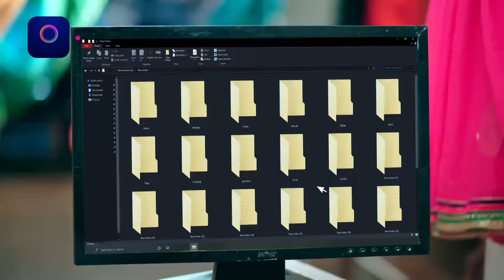Mahua - Ek Nari Shaktir Kahini | মহুয়া - এক নারী শক্তির কাহিনী l 6 August 2024 | Best Scene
Watch the Enterr10 Bangla channel from the comfort of your home on:
DD Free Dish: Channel No. 93
Sun Direct: Channel No. 643
Dish TV: Channel No. 1419
Airtel Digital TV: Channel No. 715
Tata Sky: Channel No. 1322
SITI: Channel No. 259
GTP: Channel No. 010
Hathway: Channel No. 657
DEN: Channel No. 558
Mr. MPL: Channel No. 048